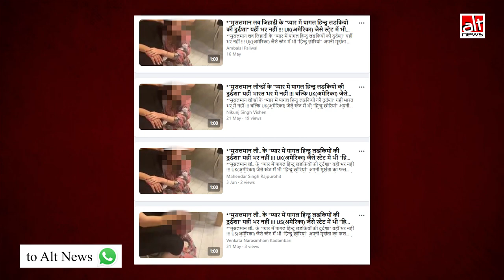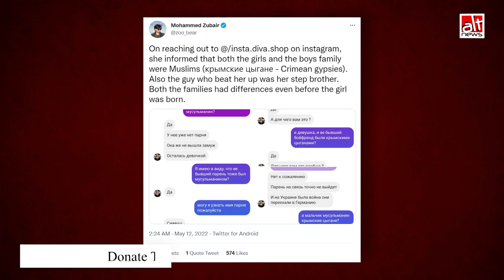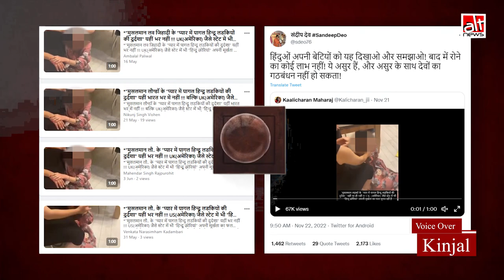रूस में प्रेमप्रसंग की वजह से एक लड़की को उसके भाई ने पीटा, वीडियो सांप्रदायिक ऐंगल के साथ शेयर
A video of a woman being physically assaulted is widely circulating on social media as a case of a 'love jihad' in America. In reality, the viral clip is of an old incident in Russia where a woman was assaulted by her kin.